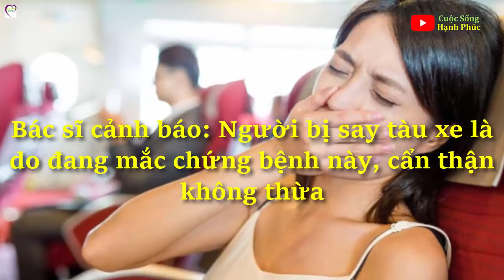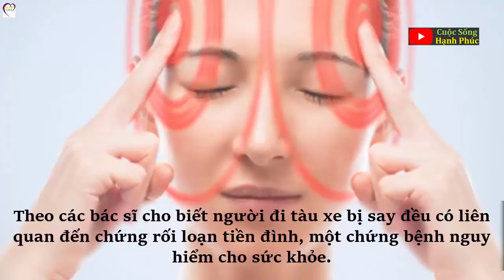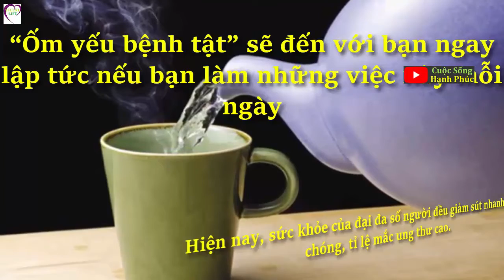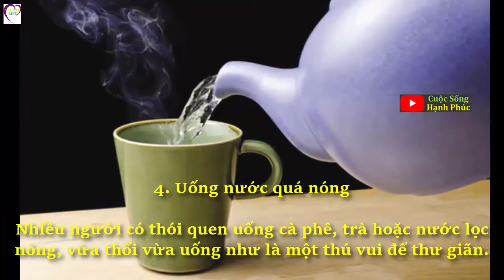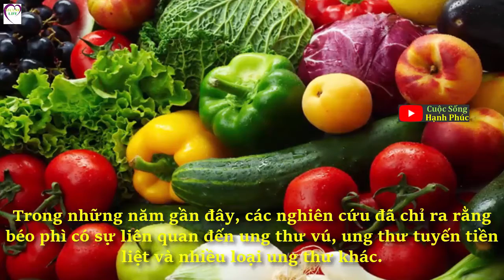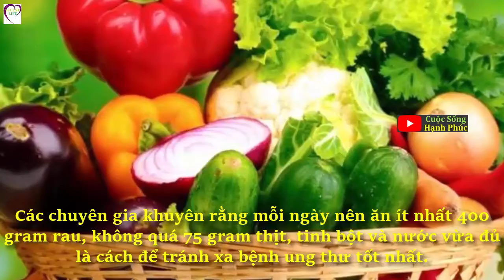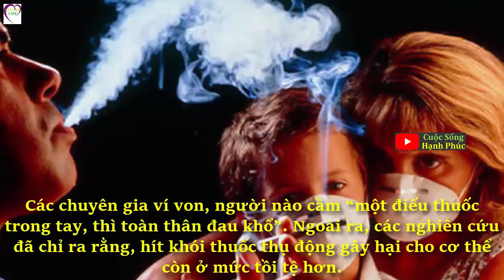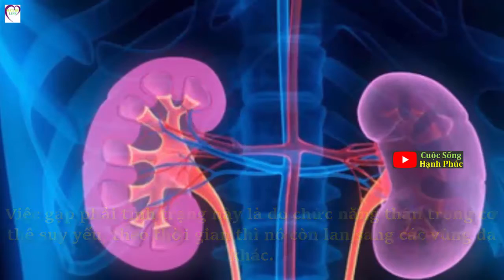Bác sĩ cảnh báo: Người bị say tàu xe là do đang mắc chứng bệnh này, cẩn thận không thừa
Say tàu xe là kẻ thù của nhiều người với những triệu chứng điển hình như: đau đầu, hoa mắt, chóng mặt, buồn nôn và nôn, khiến mùa Tết trở thành ác mộng và dưới đây là những cách khắc phục.